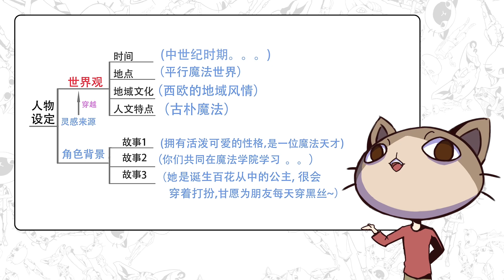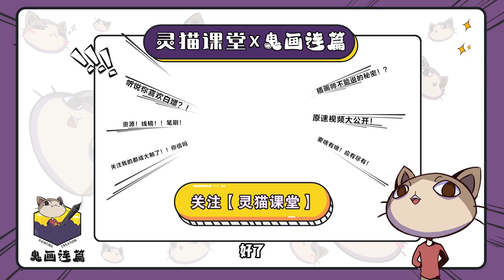如何讓筆下的黑絲萌妹與眾不同？！1分鐘教你如何原創一個角色！【鬼畫連篇指揮部】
你真的懂設計嗎？1分鐘教你如何原創一個角色！設計的原理在於發揮想象力，並且最重要的是一定要代入自己到想象的世界哦！

🍡每日更新，等你來進步！

🍣更多硬核教程，觀看後各種姿勢蹭蹭往上漲？！

女性胸部畫法大揭秘！到底怎樣繪製不同形狀的乳房？學會乳房結構不用愁